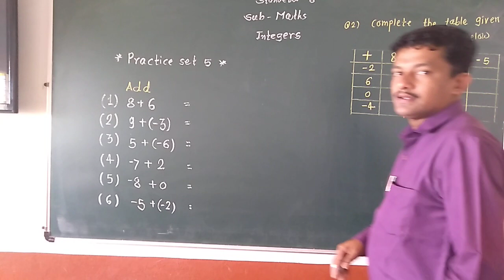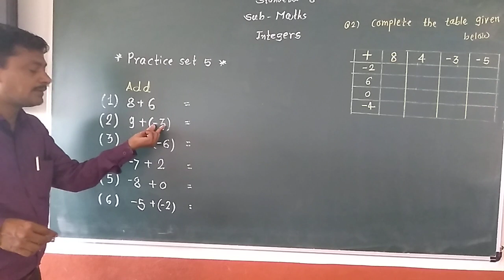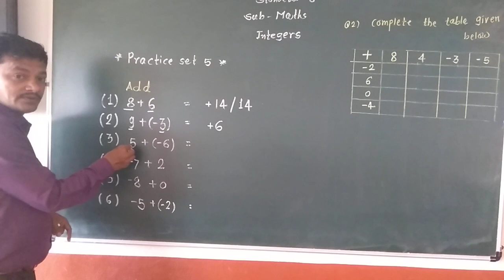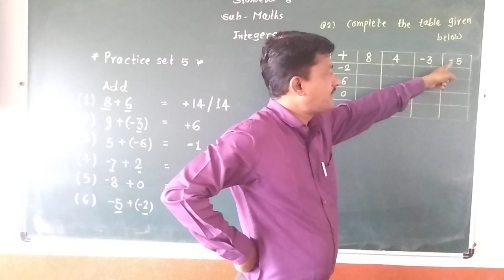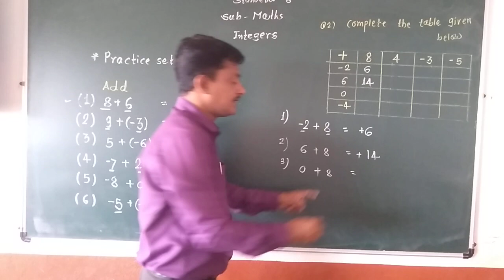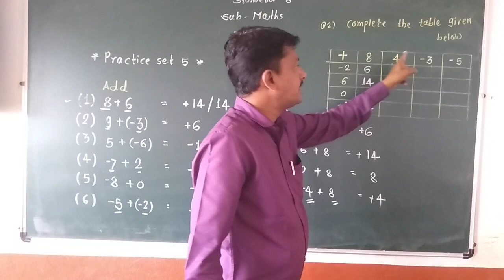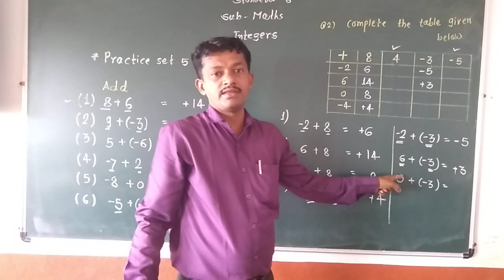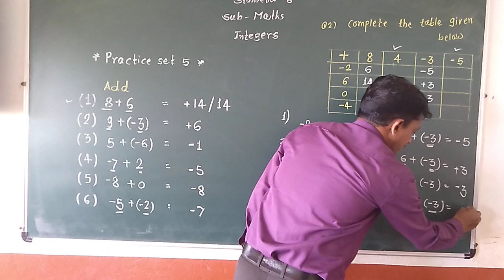6 th maths chapter 3